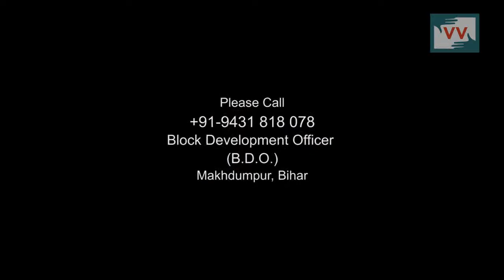Waiting for Instalment of Indira Awas Scheme - Video Volunteers Asha Reports